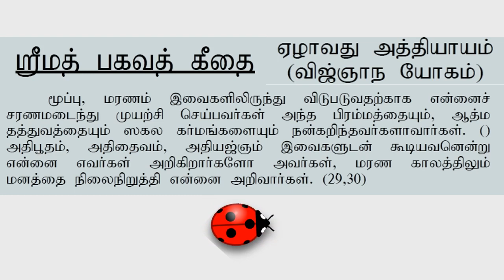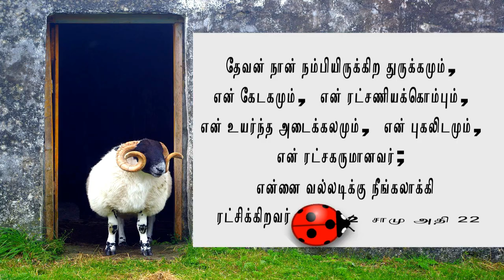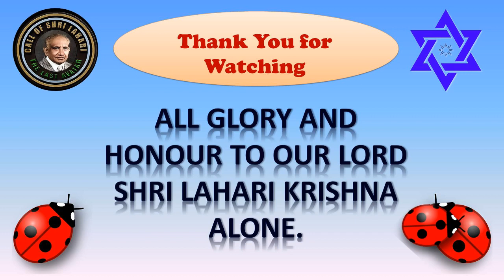உலகம் இந்த உலகம் தமிழ் பாடல்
இந்தச் சேனலில் பதிவேற்றம் செய்யப்படுகிற வீடியோக்கள், கல்கி மகா அவதாரமான ஸ்ரீ லஹரி கிருஷ்ணரின் செய்திப் பகுதிகளாகும்.
பகவான் ஸ்ரீ லஹரி கிருஷ்ணா 1969 முதல் 1989 வரை இருபது ஆண்டுகளாக தனது மதிப்புமிக்க செய்திகளை வழங்கியுள்ளார். இந்தச் செய்திகள் பகவான் ஸ்ரீ லஹரி கிருஷ்ணாவின் மூன்றாவது மகனான சகோதரர் தேவதயவு லாறியால் ஆடியோ மற்றும் வீடியோ வடிவங்களில் பதிவு செய்யப்பட்டன.
ஸ்ரீ லஹரி கிருஷ்ணாய நமஹ.
எனது Youtube url:
Call of Shri Lahari
இந்த Podcast லிங்குகளில் பகவான் ஸ்ரீ லஹரி கிருஷ்ணரின் செய்திகளைக் கேட்கலாம்.

மேலும் விவரங்களுக்கு:
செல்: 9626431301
லஹரி நகர்,
அஞ்சல் பெட்டி எண்: 452,
காந்திநகர் P.O.
திருநெல்வேலி - 627008
தென் இந்தியா.

பாபு ராம்
குகட்பல்லி, ஹைதராபாத் தென் இந்தியா.